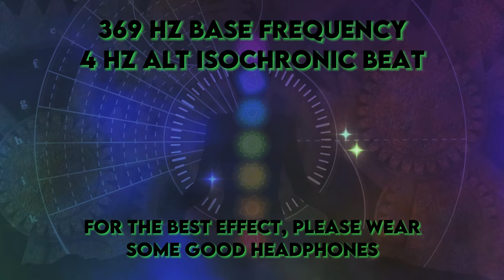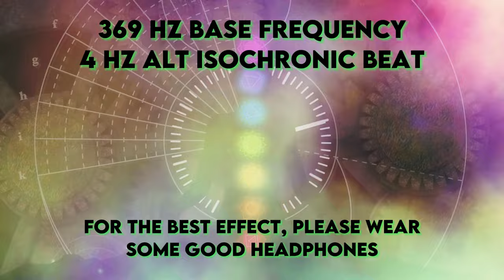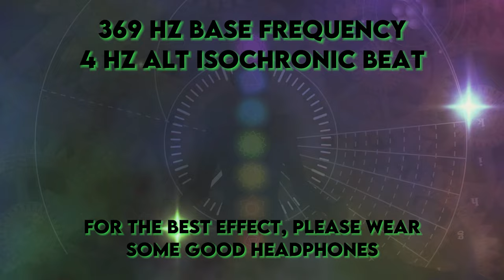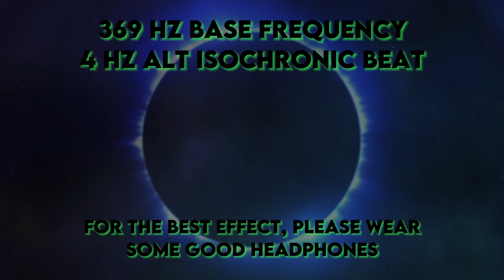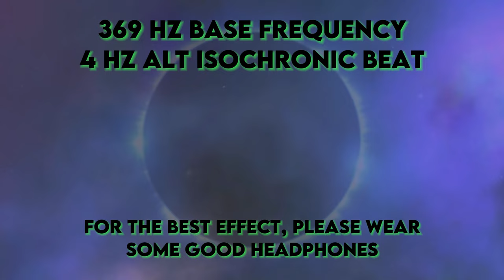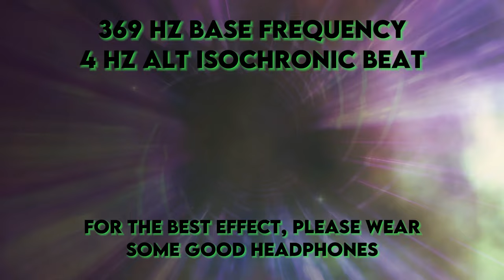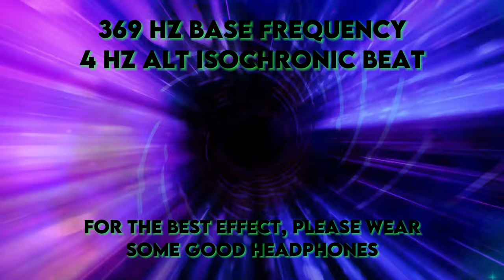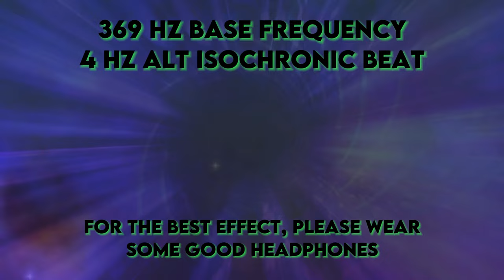Nikola Tesla's Frequency: The Universe's Key at 369hz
Welcome to a captivating exploration of Nikola Tesla's Frequency: The Universe's Key at 369Hz. In this groundbreaking video, we delve into the profound properties and transformative potential of this sacred frequency, by an altering Isochronic tone at 4Hz to enhance the meditative experience.

Nikola Tesla, the visionary inventor and pioneer of modern electrical engineering, once famously stated, "If you only knew the magnificence of the 3, 6, and 9, then you would have the key to the universe." At the heart of Tesla's enigmatic statement lies the fundamental significance of the number 369 and its resonance with the fabric of the cosmos.

The frequency of 369Hz is deeply rooted in the principles of sacred geometry, harmonic resonance, and universal alignment. It is believed to be a key component of the vibrational language of the universe, encoding within it the secrets of creation, manifestation, and cosmic harmony.

As you immerse yourself in the mesmerizing tones of 369Hz, accompanied by the altering Isochronic tone at 4Hz, allow yourself to enter a state of deep relaxation and receptivity. The Isochronic tone acts as a gentle guide, leading you into a meditative state conducive to inner exploration, insight, and transformation.

At 369Hz, you'll find the perfect balance between grounding and elevation, stability and expansion. This frequency resonates with the Earth's natural heartbeat, aligning you with the rhythmic pulse of the universe and facilitating a profound sense of interconnectedness with all of creation.

As you journey deeper into the realms of Tesla's Frequency, you may experience a heightened sense of intuition, creativity, and spiritual connection. The harmonious vibrations of 369Hz have the power to unlock dormant potentials within, awakening your innate ability to manifest your desires and co-create your reality.

The altering Isochronic tone at 4Hz further enhances the meditative experience, guiding your brainwaves into the theta state associated with deep relaxation, heightened intuition, and expanded consciousness. Together, these frequencies create a synergistic blend of sound and vibration, opening the doorway to profound inner transformation and spiritual awakening.

Whether you're seeking clarity, inspiration, or alignment with the universal flow, this video offers a sacred space for you to explore the infinite depths of Tesla's Frequency and unlock the mysteries of the universe. As you attune yourself to the harmonious vibrations of 369Hz and the altering Isochronic tone at 4Hz, may you discover the limitless potential that lies within and awaken to the magnificence of your true essence.

So, take a deep breath, relax, and allow yourself to be carried away on a journey of cosmic discovery and spiritual awakening. May the sacred frequencies of Nikola Tesla's Frequency at 369Hz illuminate your path and guide you towards a deeper understanding of the universe and your place within it.